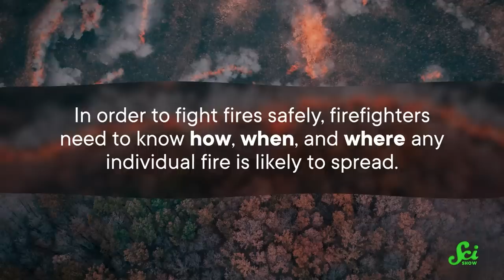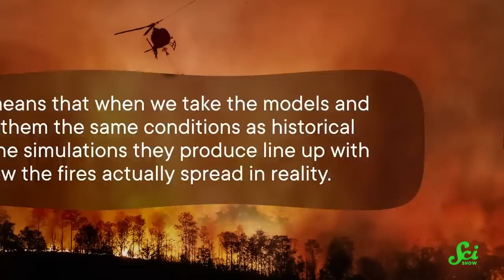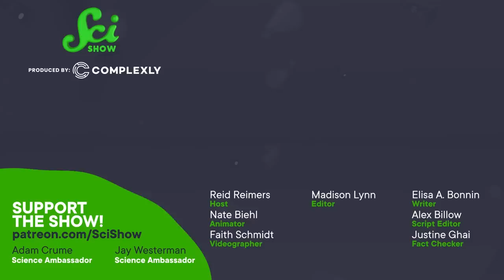Wildfires Make Their Own Weather, Including...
Climate change is causing wildfire season to get worse every year. And our models of wildfires can't keep up with the things fires can do... like spawn devastating fire tornadoes.